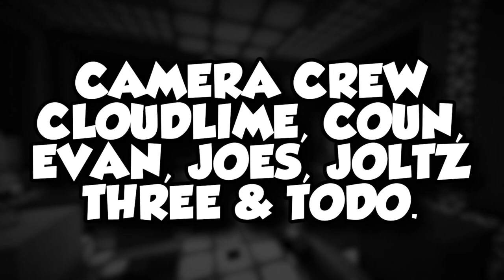"Synchronized Slapping" - The Strike-Out Game Show Season 16 Episode 5 (Minecraft Gameshow)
New Episodes PREMIERE every SUNDAY @ 2PM CST! Don't miss em!